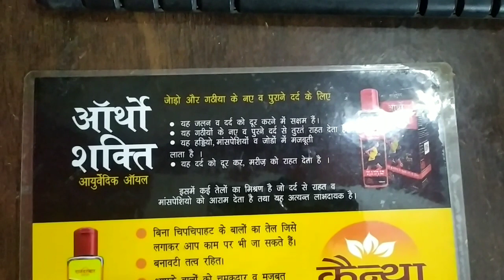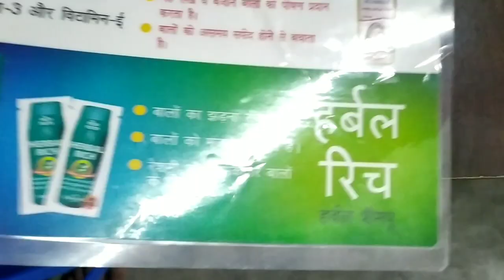चैनल सेल्स में सेकेंडरी सेल्स कैसे बढ़ाएं| how to boost secondary sales | secondary sales ka formula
चैनल सेल्स में सेकेंडरी सेल्स कैसे बढ़ाएं| how to boost secondary sales | secondary sales badhane ka formula. how to increase secondary sales in FMCG channel sales. what is primary and secondary sales.